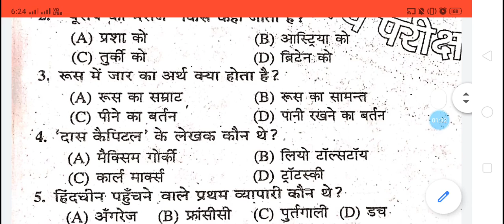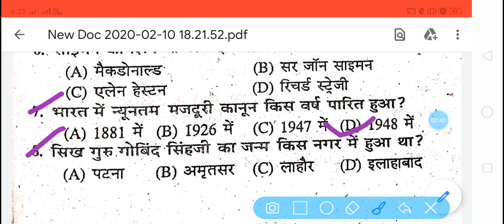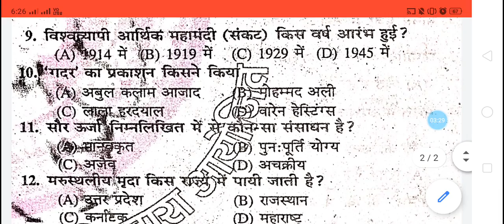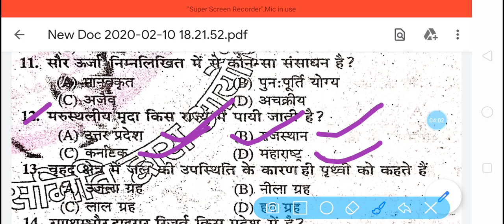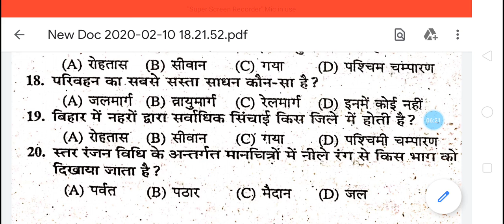Bihar board class 10th social science vvi questions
Hello friends
.आप सभी का स्वागत है हमारे...
Youtube channel Mission board exam 2020 पे.

दोस्तो मैं इस channel के माध्यम से आप सभी को education से related help करना चाहता हुँ.
.मै इस channel पर class 10th का important questions का video upload करता हुँ
तो दोस्तों अगर आप मुझसे जुड़ना चाहते है तो इस channel को

Director - Mohammad Arif